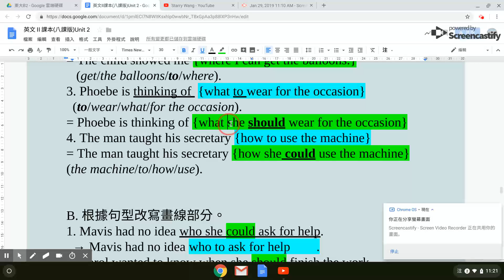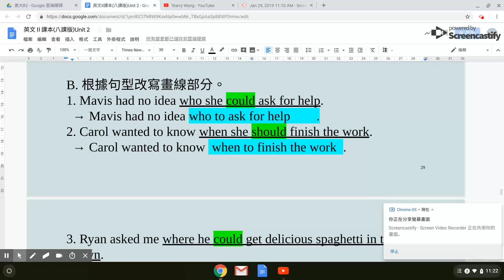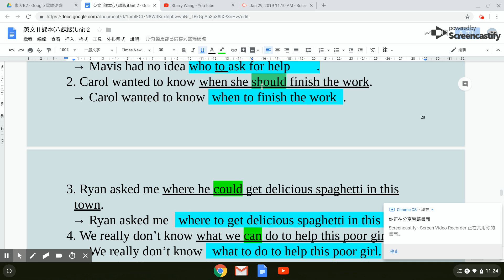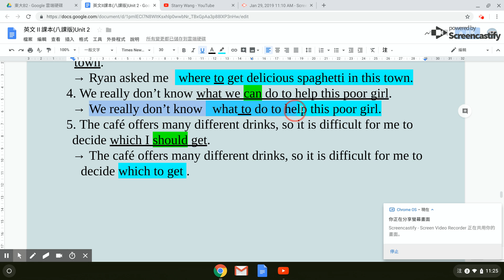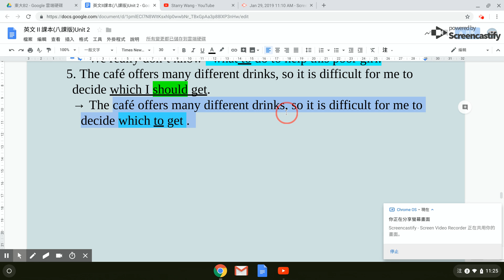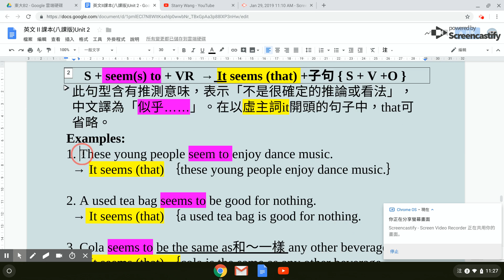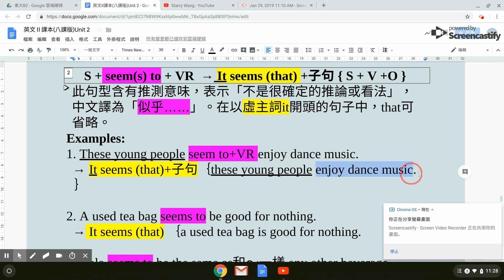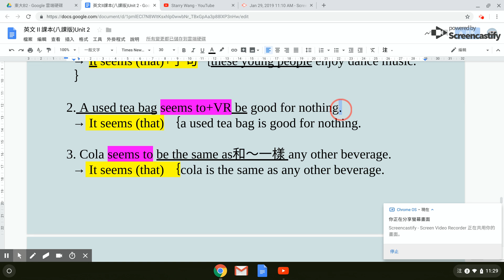東大B2L2文法 I-2 + 文法 II